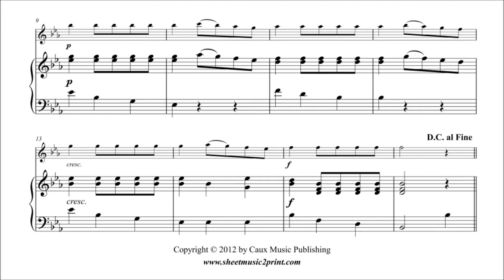Duncombe : Fanfare Minuet - Flute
William DUNCOMBE (ca 1737 - ca 1818) : Trumpet Minuet - Fanfare Minuet
Pdf sheet music download for flute and piano by Sheetmusic2print.com
Digital sheet music and mp3 files